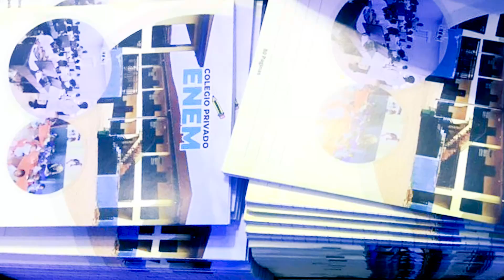Centro E.N.E.M Curso 2024-2025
Centro E.N.E.M